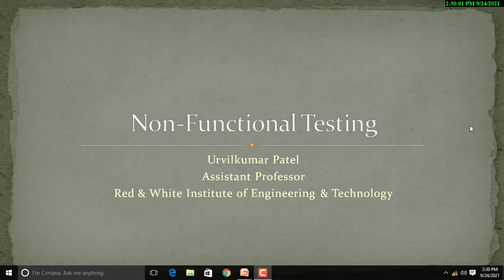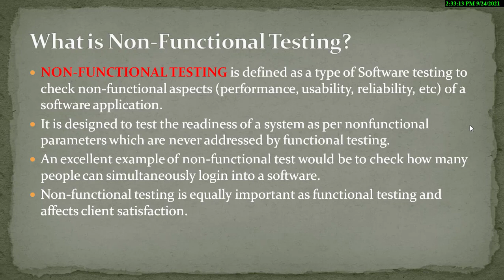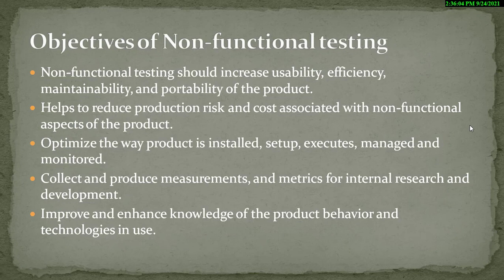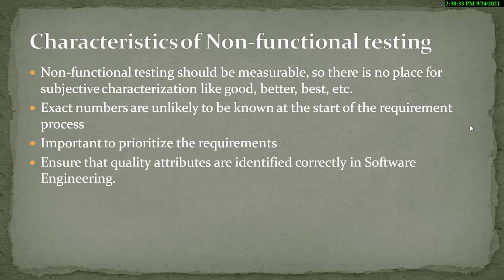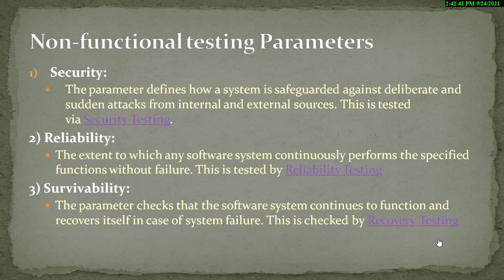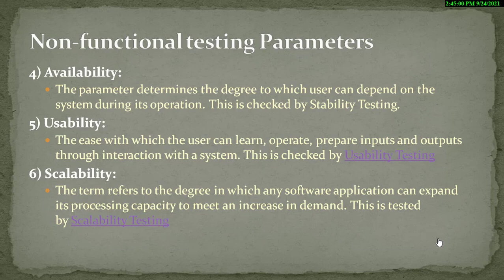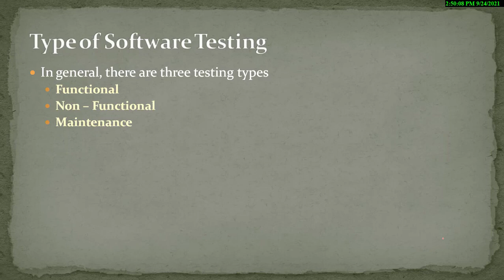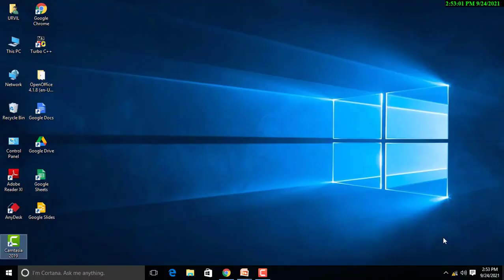Non Functional Testing 1